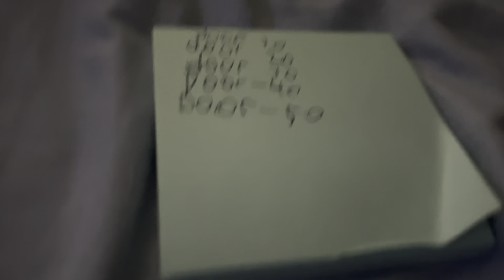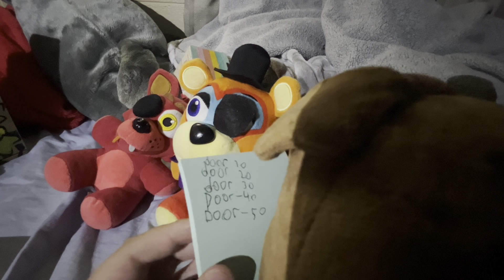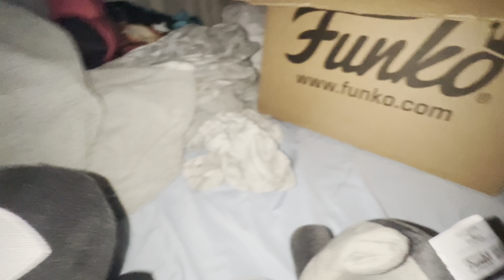Doors) NEW MONSTERS AND ￼MISSING KIDS?! (Not Canon)￼